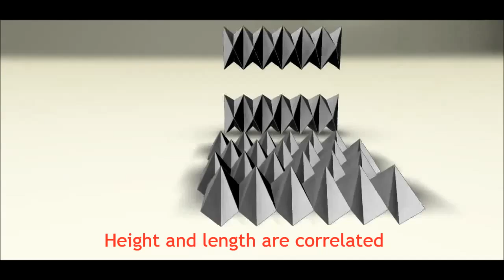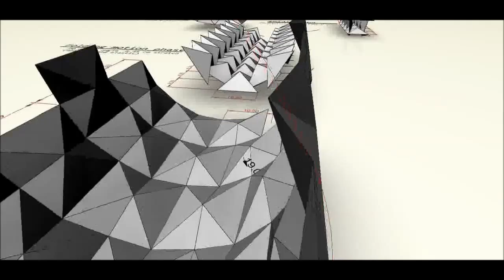Architecture in Fashion worshop_ARCHITECTURE, PROCEDURAL MODELING&FASHION project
[Project title] Architecture, procedural modeling and fashion
[Course] Architecture in Fashion
[Dates] 11-13 April 2012
[Objective] Control geometrical performance of patterns
[Function] Armour
[Materials] Paper
[Technology] Folding, cutting, bending
[Team] Dragos Claudiu Popa

WORKSHOP CONCEPT_ARCHITECTURE IN FASHION
Our agenda is to explore the geometry behavior, understand the concept of bending, folding, with our own hands, and how we could create different forms and control geometrical performance of patterns.
To make it happen we had to move from the large scale of Architecture, to the smaller scale of human being, by investigating these two areas of art, design & fashion.

Fashion&Architecture are based on our basic life necessities, clothing and shelter.
However they are also forms of self-expression for both: creators and consumers.

PROJECT GOAL_ARCHITECTURE, PROCEDURAL MODELING AND FASHION
During the course, the idea of having a repetitive pattern that demonstrates elasticity can be made into a modular garment was refined both in the computer simulation and in the paper/cardboard model. A geometric property was explored that allows the spatial mesh to compress and expand, changing it's outer shape and by clamping several ends of the open meshes, a parabolic rigid shape was obtained, and further used in the shoulders and headpiece of the model.
In the end, we chose for the Architecture in Fashion workshop, from the endless possibilities of surface folding, the divided square pattern for it's impressive spatial effect.